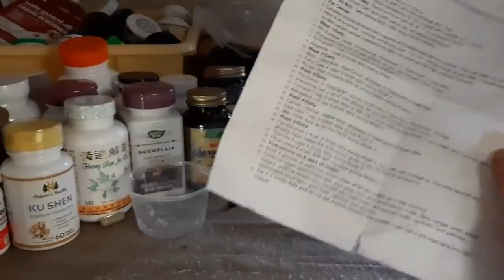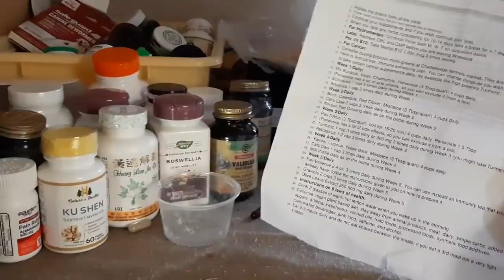STARRYS NEW HOME FINALLY!!